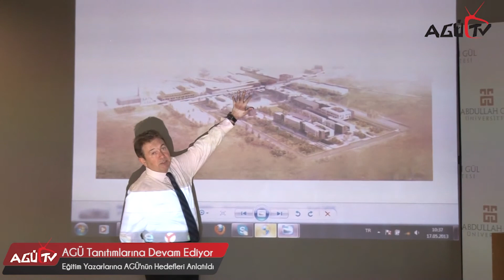AGÜ TV-Eğitim Yazarlarına AGÜ'nün Hedefleri Anlatıldı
AGÜ Retörü Prof. Dr. İhsan Sabuncuoğlu,ulusal basında görev yapan eğitim yazarları ile bir araya gelerek AGÜ'nün hedeflerini anlattı.